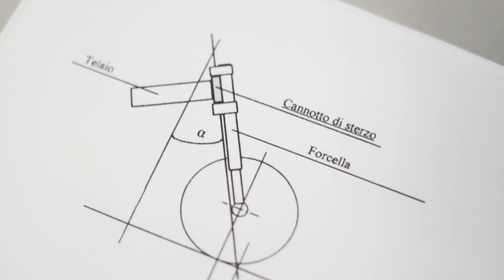TecnicaMente 2018 - ITIS Europa Unita Chivasso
TecnicaMente è il progetto di Adecco che promuove l'alternanza scuola/lavoro insieme a giovani di talento e aziende che questo talento vogliono scoprirlo e metterlo in luce.
Il programma, nato nel 2014 con l’obiettivo di mettere in contatto i giovani provenienti da istituti superiori di estrazione tecnica con il mondo delle aziende, nel 2017 ha raggiunto numeri da record: oltre 1.700 ragazzi coinvolti in 100 scuole di tutta Italia, di cui 600 hanno deciso di entrare nel mondo del lavoro. Adecco ha supportato nella ricerca di impiego il 45% di questi, inserendo quindi nel mondo lavorativo circa 300 ragazzi.
Continua dunque anche nel 2018 l’iniziativa che, in 4 anni e rispetto alla prima edizione, ha visto più che raddoppiare il numero di scuole, il numero di studenti e di imprese coinvolte.